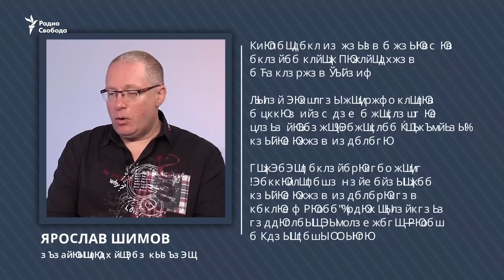«Орбанизация» Восточной Европы | Программа Сергея Медведева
Восточная Европа в последнее десятилетие захвачена популизмом и национализмом. Среди тревожных тенденций – авторитаризм Виктора Орбана в Венгрии и партии «Порядок и справедливость» в Польше, антимигрантские настроения в населении, поддержка России и Путина. Почему регион стал таким антилиберальным? Может ли он отколоться от Евросоюза?

Гости программы "Археология": Ярослав Шимов,  кандидат исторических наук, специалист по истории стран Центральной и Восточной Европы и Алексей Кожарский, научный сотрудник Карлова университета в Праге и Университета Коменского в Братиславе.
Ведущий Сергей Медведев.